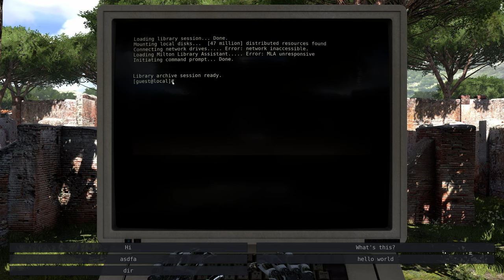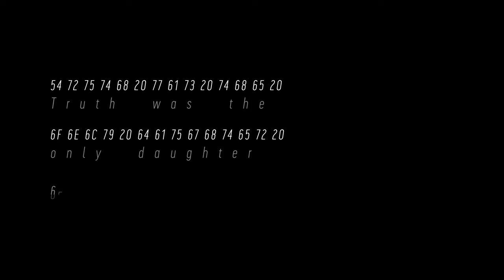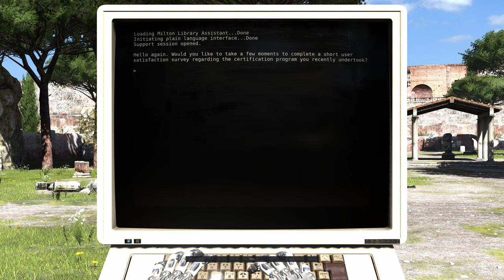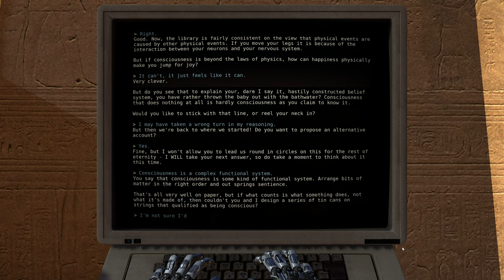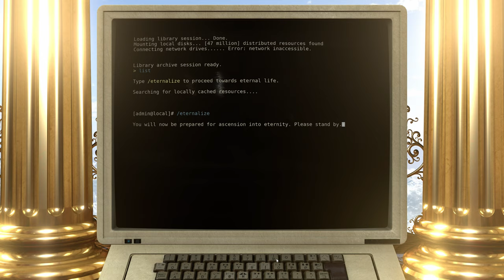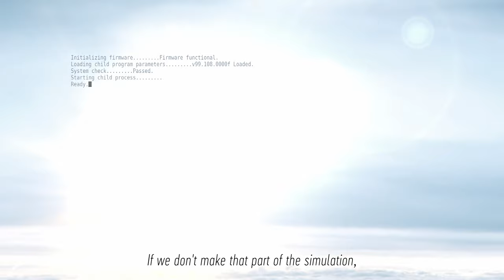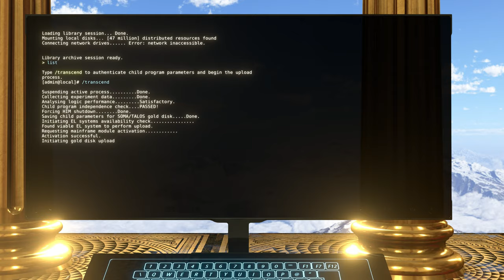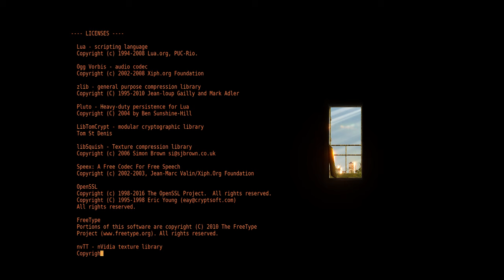The Game of Finding Your Purpose - The Talos Principle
SPOILER WARNING!
This is a video critique of The Talos Principle, a first-person puzzle game released in Dec 11, 2014 and features heavy spoilers.